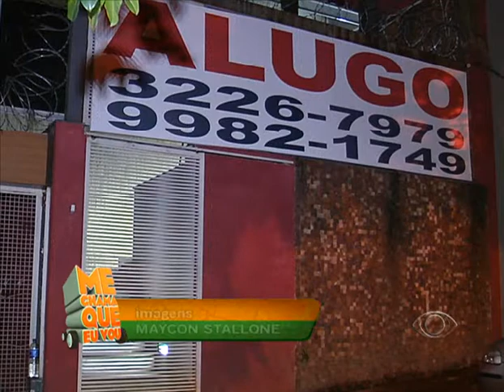Crianças câncer Cruzeiro (22/03) - 1º Bloco